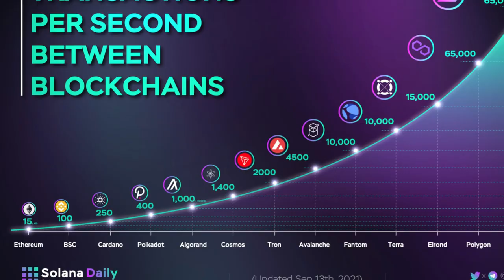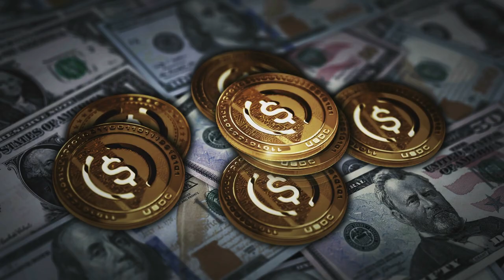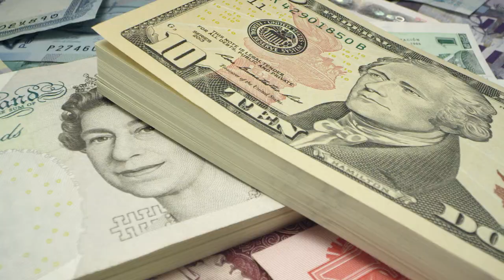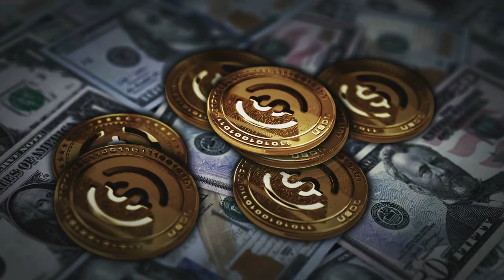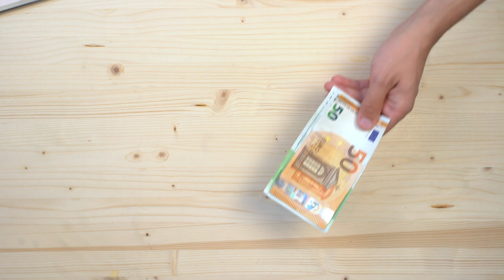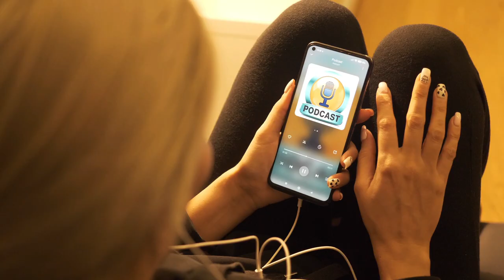Visa is Becoming the BIGGEST THREAT to the Banks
Banks: Dive into the groundbreaking partnership between Visa, Solana, and USDC, and discover why it's shaking up the banking industry. Join us as we unravel how Visa's collaboration with Solana and USDC is revolutionizing financial transactions and posing a significant threat to traditional banks. Don't miss out on understanding the implications of this alliance!

🛑 We DO NOT offer ANY financial, investment, legal, or any kind of advice whatsoever - just our own experience, educational material, and occasional entertainment.

🚫 NOBODY from CryptoVagabonds will ever offer you any kind of financial services or investment opportunities - if you see any such comments here, be assured we'll delete them once spotted. If you are the one offering such service - your comment will be deleted at once.